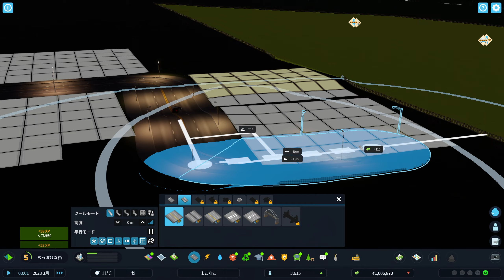Cities Skylines 2 2話「こういった景色は魅力的」シティーズ・スカイラインズ2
PCのSteamで発売された「Cities Skylines 2 ( シティーズ・スカイラインズ2 )」のゲーム実況プレイ動画。

メガロポリスを目指してプレイしていきます。

タイトル：Cities Skylines 2 ( シティーズ・スカイラインズ2 )
発売日：2023年10月25日
発売機種：Steam
開発元：Colossal Order Ltd.
パブリッシャー：Paradox Interactive

Cities Skylines 2 シティーズ・スカイラインズ2 再生リスト